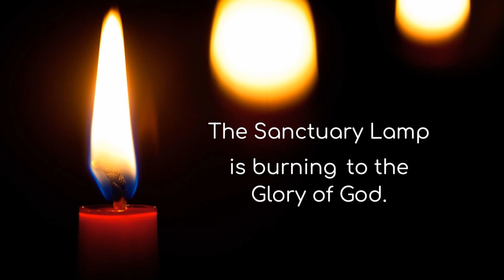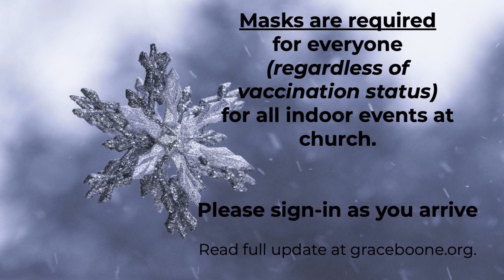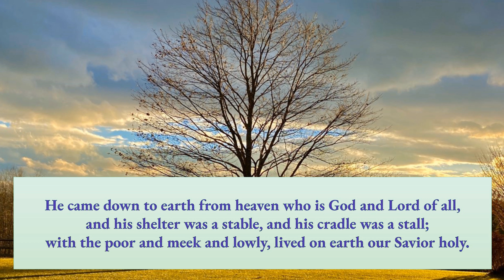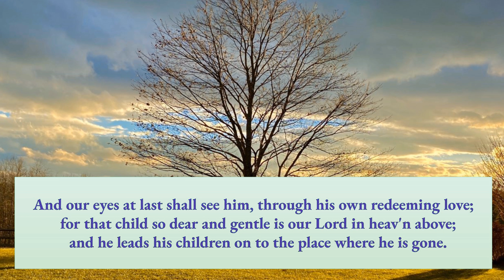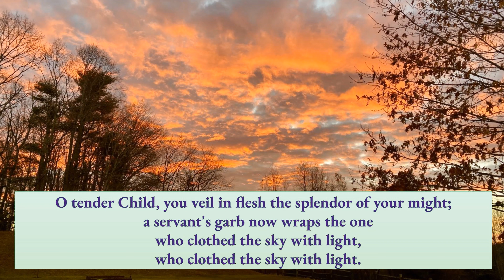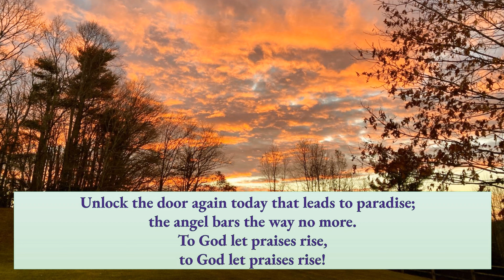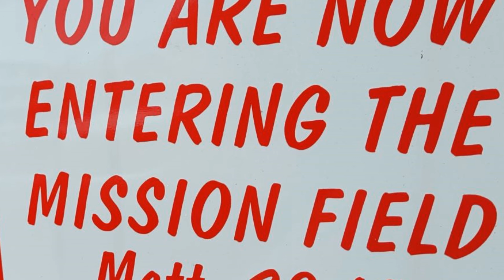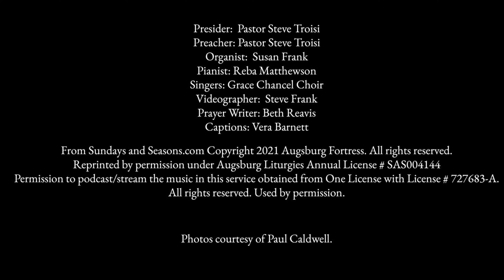Second Sunday of Christmas (1/2/2022)